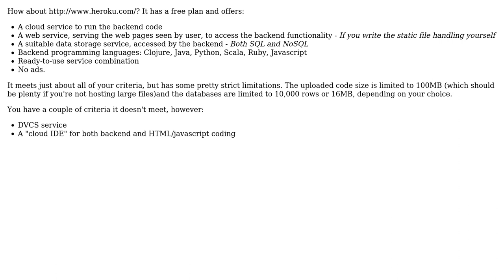Software Engineering: Free cloud web service development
With thanks & praise to God, and with thanks to the many people who have made this project possible! | Content (except music & images) licensed under CC BY-SA | Music | Images & others | With thanks to user hyde user Danny Kirchmeier and the Stack Exchange Network Trademarks are property of their respective owners. You are responsible for your own actions.